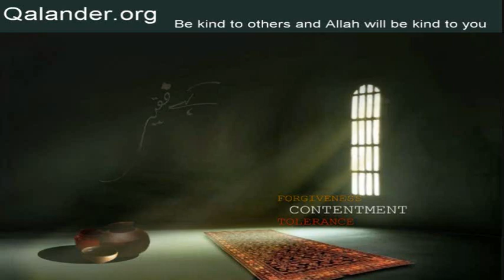Lecture 2 - Part 1 of 4 - Sabr aur Raza - 04-06-2006 - Lectures by Mr. Sarfraz A. Shah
Lecture 2 - Topic: Sabr aur Raza.
Lectures in Urdu by Mr. Sarfraz A. Shah